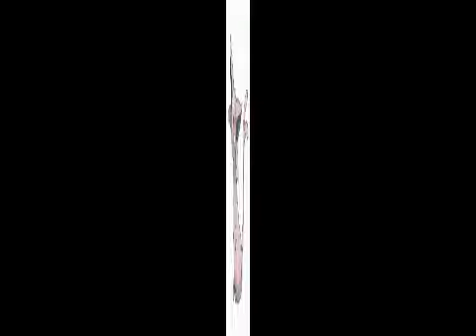Umbreon x Espeon amv Angel of darkness